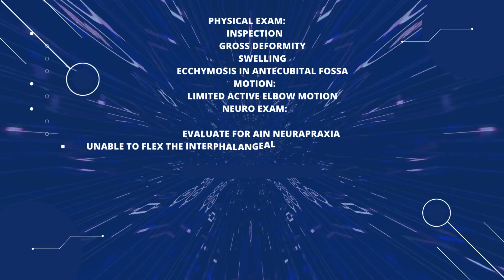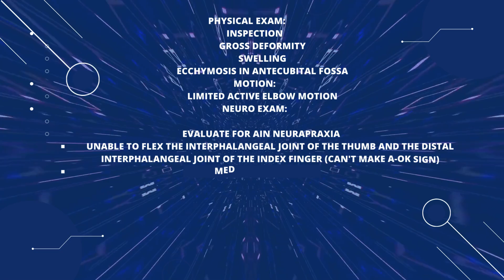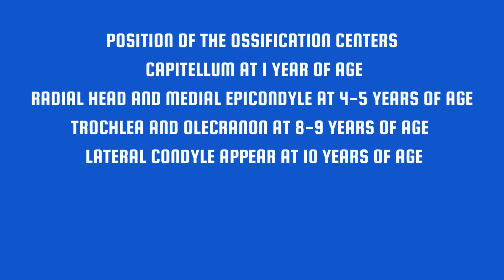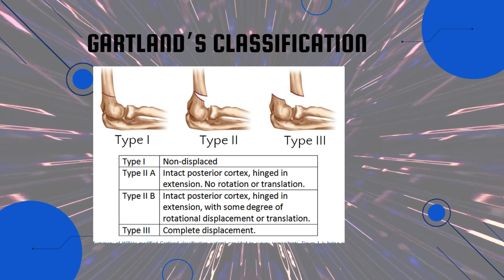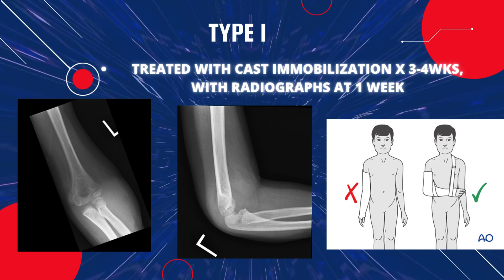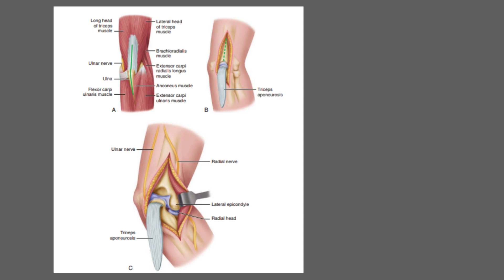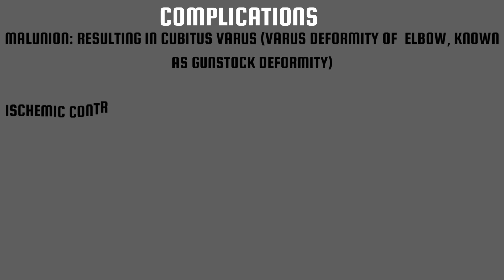suprachondylar fracture in children